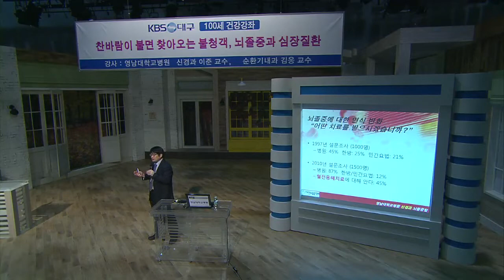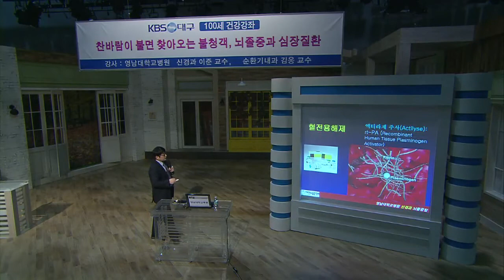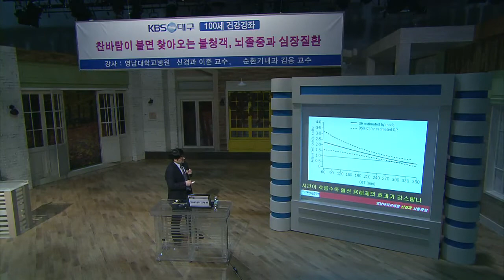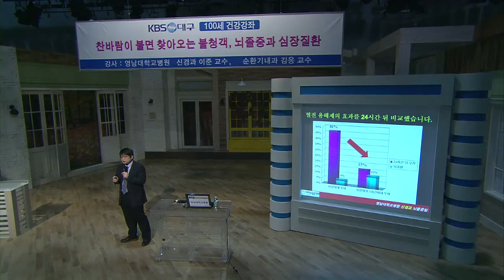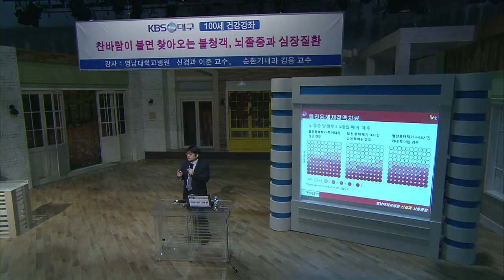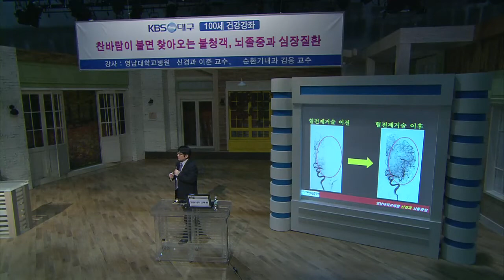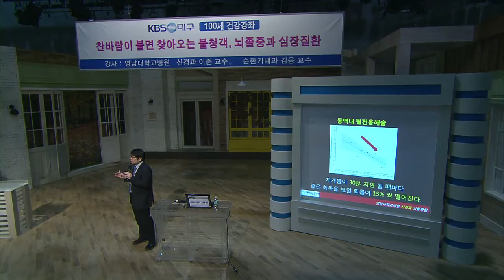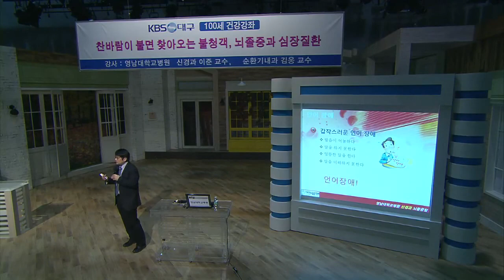영남대학교병원 KBS100세 건강강좌 6부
2017년 11월 20일 KBS대구방송총국 공개홀에서 열린 KBS100세 건강강좌입니다.
찬바람이 불면 찾아오는 불청객 뇌졸중과 심장질환을 주제로 영남대학교병원 신경과 이준 교수님과 순환기내과 김웅교수님의 특강이 공개홀에서 개최되었습니다. 본 영상은 무료로 시청이 가능하오니영상을 통해 시청하시기 바랍니다.